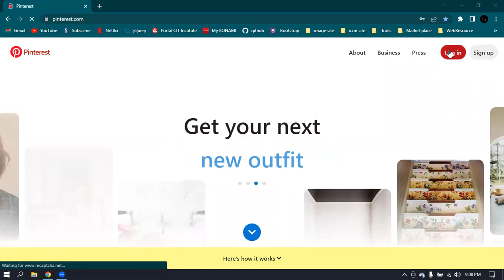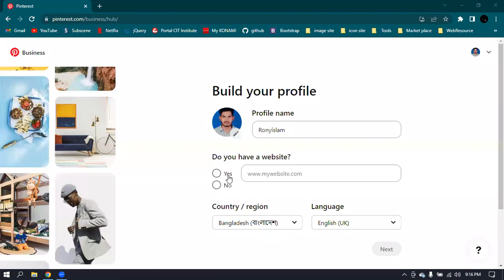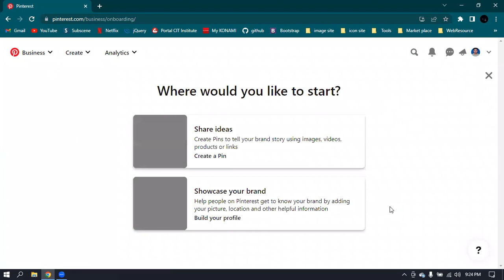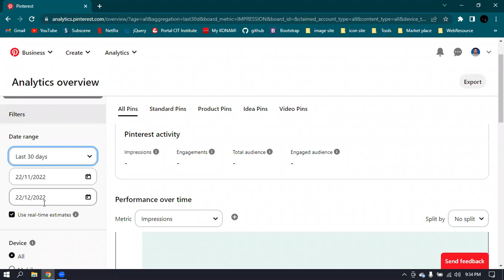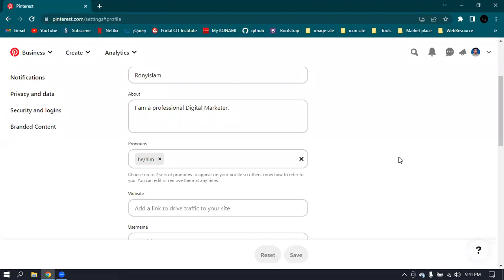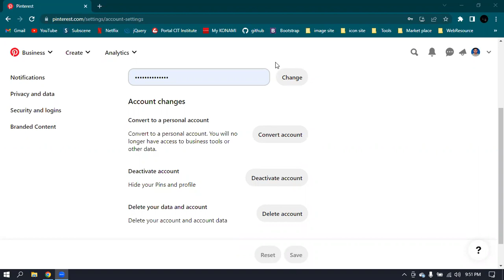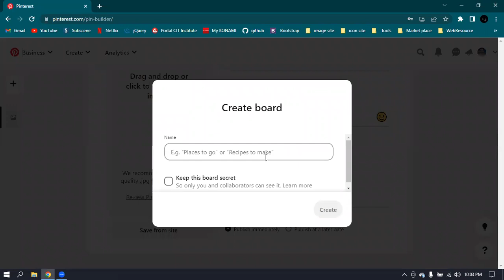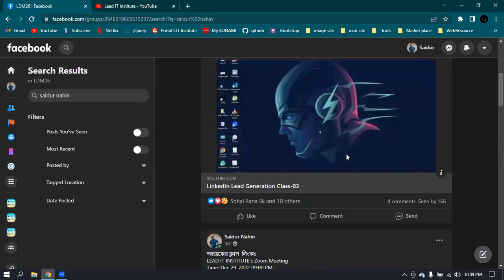Pinterest Business Account Intro & Create Class-05